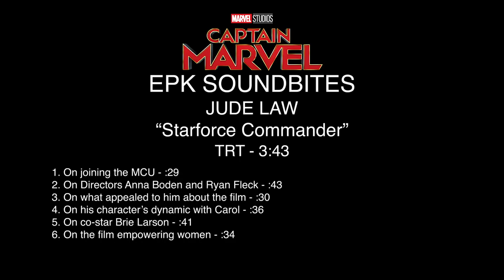Captain Marvel - Itw Jude Law (official video)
Captain Marvel is an upcoming American superhero film based on the Marvel Comics character Carol Danvers / Captain Marvel. Produced by Marvel Studios and distributed by Walt Disney Studios Motion Pictures, it is intended to be the twenty-first film in the Marvel Cinematic Universe (MCU). The film is written and directed by Anna Boden and Ryan Fleck, with Meg LeFauve, Nicole Perlman, Geneva Robertson-Dworet, Liz Flahive, and Carly Mensch also contributing to the screenplay. Brie Larson stars in the title role, alongside Samuel L. Jackson, Ben Mendelsohn, Djimon Hounsou, Lee Pace, Lashana Lynch, Gemma Chan, Algenis Perez Soto, Rune Temte, Mckenna Grace, Clark Gregg, and Jude Law. Set in the 1990s, the story follows Danvers as she becomes Captain Marvel after the Earth is caught in the center of an intergalactic conflict between two alien worlds. Marvel Studios began development on the film as early as May 2013 and officially announced it in October 2014, making it the studio's first female-led superhero film. Perlman and LeFauve were hired as a writing team the following April after submitting separate takes on the character and Larson was announced as Carol Danvers at the 2016 San Diego Comic-Con International. Boden and Fleck were brought on board to direct in April 2017, and Robertson-Dworet soon took over scripting duties, with the remainder of the cast filled out and additional screenwriters added by the start of filming. Captain Marvel's story borrows elements from the 1971 "Kree–Skrull War" comic book storyline. Location filming began in January 2018, with principal photography beginning that March, taking place in California and Louisiana, and concluding in July 2018. Both Jackson and Gregg were digitally de-aged for the film. Captain Marvel is scheduled to be released in the United States on March 8, 2019, in IMAX and 3D.

Synopsis :
Set in the mid-1990s, Captain Marvel follows Carol Danvers, a former U.S. Air Force fighter pilot, as she turns into one of the galaxy's mightiest heroes and joins Starforce, an elite Kree military team, before returning home with new questions about her past and identity when the Earth is caught in the center of an intergalactic conflict between two alien worlds.

Captain Marvel
Directed by Anna Boden, Ryan Fleck
Screenplay by Meg LeFauve, Nicole Perlman, Geneva Robertson-Dworet, Liz Flahive, Carly Mensch, Anna Boden, Ryan Fleck
Based on Carol Danvers, by Roy Thomas, Gene Colan
Starring Brie Larson, Samuel L. Jackson, Ben Mendelsohn, Djimon Hounsou, Lee Pace, Lashana Lynch, Gemma Chan, Algenis Perez Soto, Rune Temte, Mckenna Grace, Clark Gregg, Jude Law
Cinematography : Ben Davis
Edited by Elliot Graham, Debbie Berman
Production company : Marvel Studios
Release date : March 8, 2019 (United States)

(Source : Wikipedia)